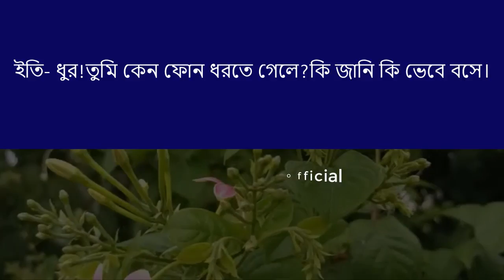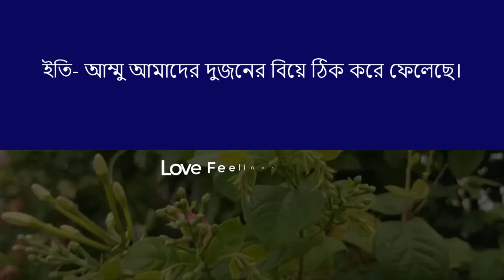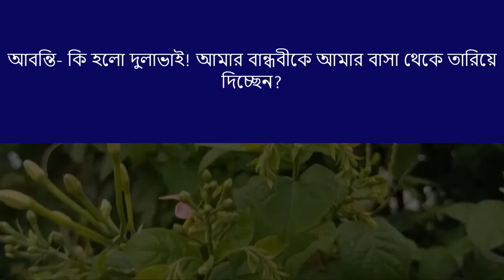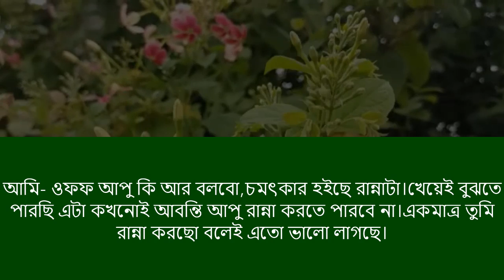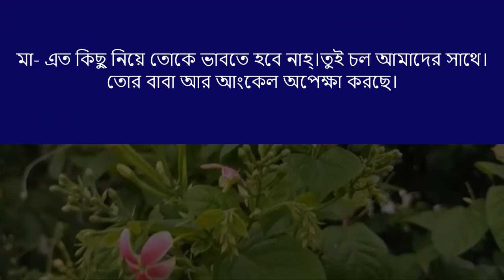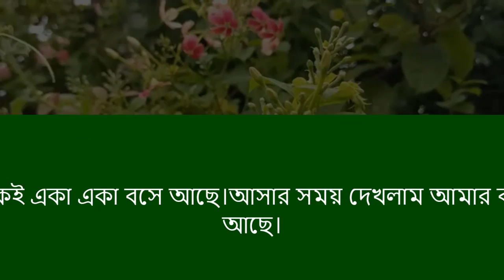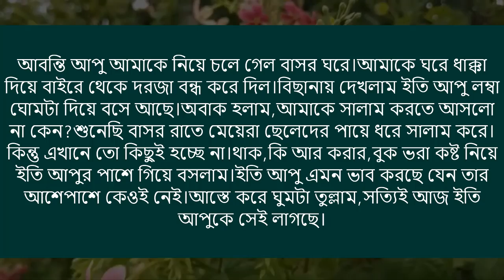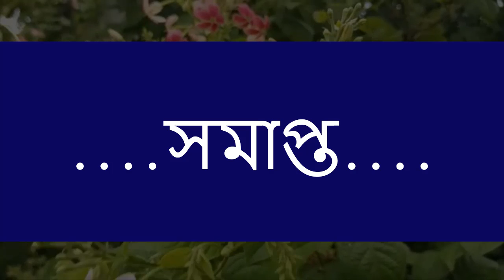সিনিয়র ক্রাশ যখন বউ | Romantic love story || শেষ-পর্ব || Voice = Ashik+Pianka+5